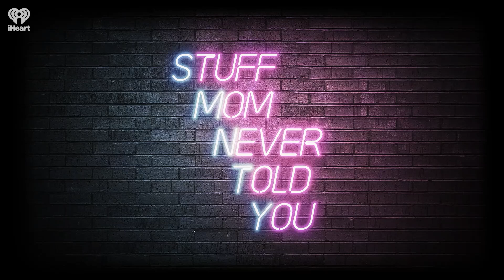Monday Mini: Dr. TikTok | STUFF MOM NEVER TOLD YOU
More and more people are learning about mental health - and maybe self-diagnosing - on TikTok. We dig into the good and the bad of that.